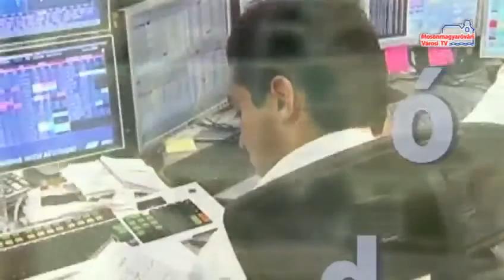Hírháttér (2013.11.05. - kedd)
65 éves a gyógypedagógiai Mosonmagyaróváron - vendég: Vargáné Édes Etelka intézményvezető, Éltes iskola